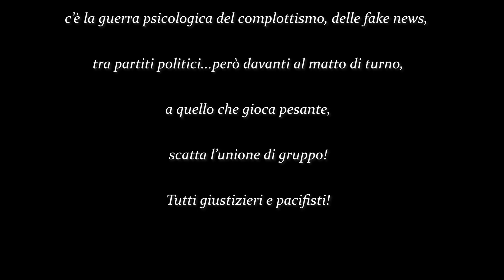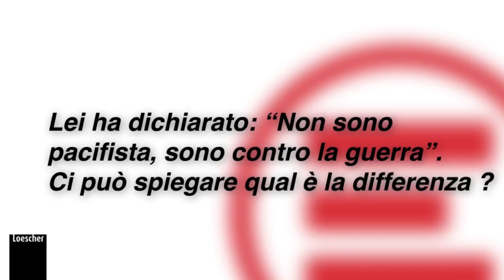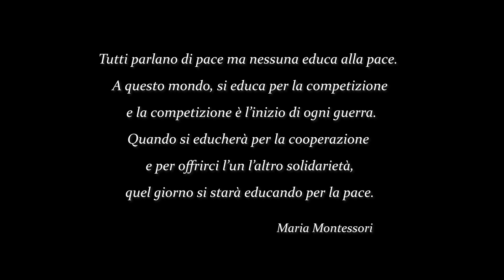"Io non sono pacifista, sono contro la guerra" - Omaggio a Gino Strada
Sii il cambiamento che vuoi vedere nel mondo:
Si dice: " i cattivi fanno la guerra", ma l'etimologia del termine "cattivo", viene da "captivus", ossia prigioniero. Infatti, solo dei prigionieri possono pensare che finchè c'è guerra c'è speranza.
Molto probabilmente, la loro visione, potrebbe nascere, secondo il modello dell'inibizione dell'azione di Henri Laborit, dagli stessi risultati emersi dall'esperimento compiuto su dei topi richiusi nella stessa gabbia. Si è notato come, sottoponendo a scariche elettriche le pareti della gabbia, i topi scaricavano a loro volta la rabbia ferendosi tra di loro e così facendo sopravvivevano. Quindi, alla fine, nè vincitori, nè vinti, ma solo feriti e sempre e solo prigionieri...e così è la guerra: la grande illusione della rivincita dei perdenti. La maggior differenza con l'esperimento sopra citato è che nella guerra, non ci sono solo feriti, ma anche molti morti. In realtà, a ben pensarci, potrebbe essere un dato irrilevante, dato che chi pensa che la guerra sia una soluzione, è già morto in partenza.

Video realizzato da Consuelo Pascali

Questo è un documentario non ufficiale senza scopo di lucro, non inteso per utilizzi commerciali. E' stato realizzato solo per fini divulgativi e didattici. Tutti i diritti del materiale filmico utilizzato sono riservati ai rispettivi proprietari.

Musiche:
Pianoversion of "Mad world" - Piano Version by Marius Furche
Arranged and played by Marius Furche
Composed by Roland Orzaba. Inspired by  the Version of Gary Jules.